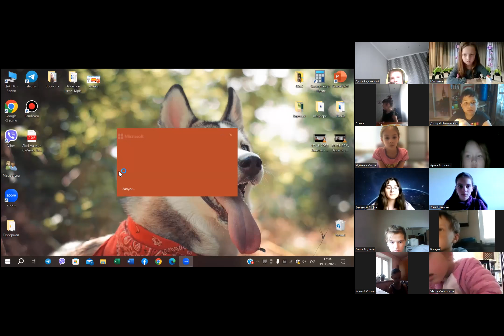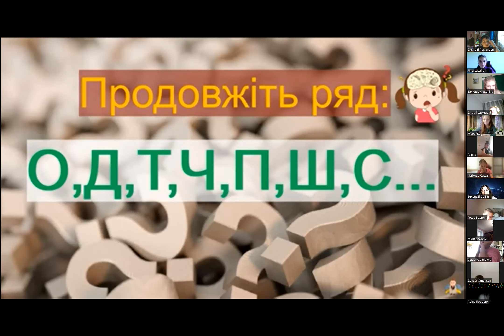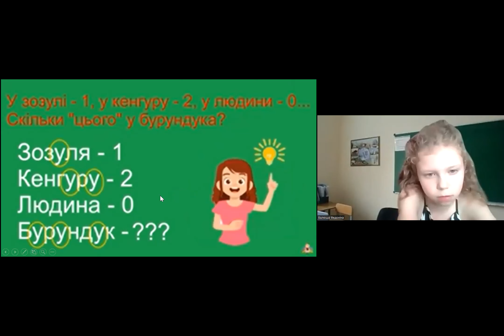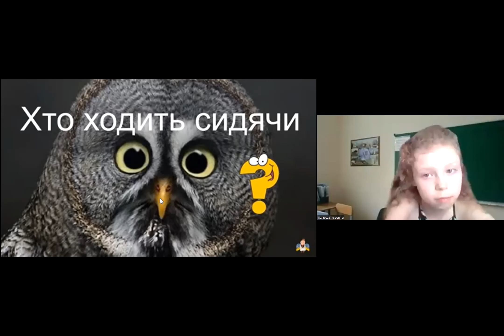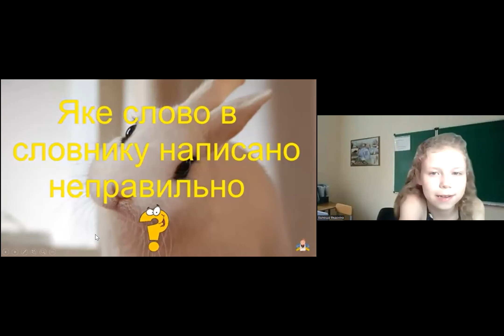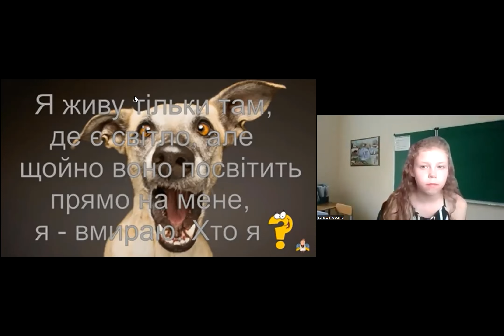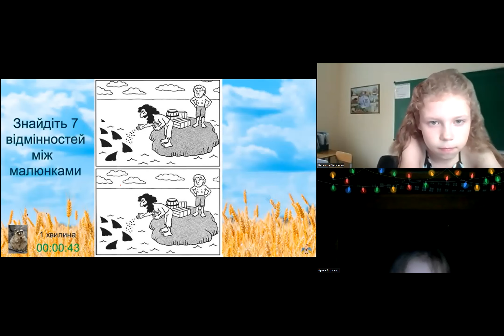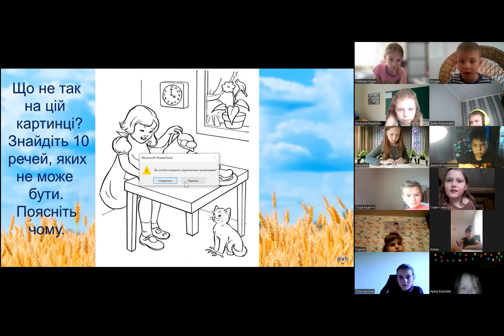19-06-23 - Заняття з логіки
Спікерка - Валя Федоніна - юна, але дуже талановита покликівка